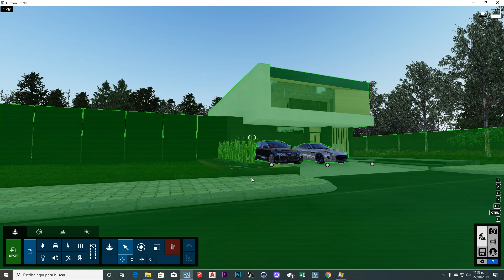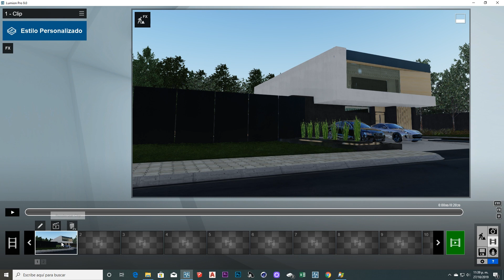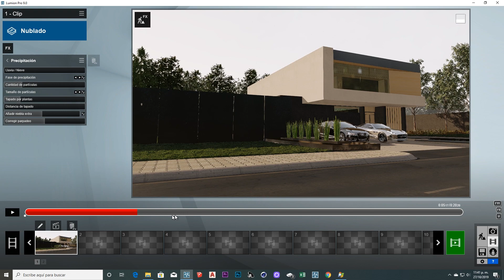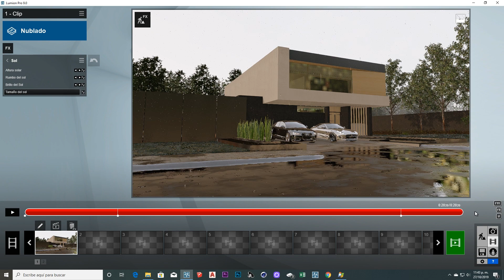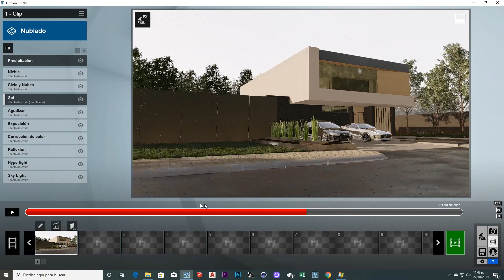Lumion 9 efecto comenzando a llover desvaneciendo la lluvia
▼Si te han servido mis videos regalame una donación a mi paypal si esta en tus posibilidades▼